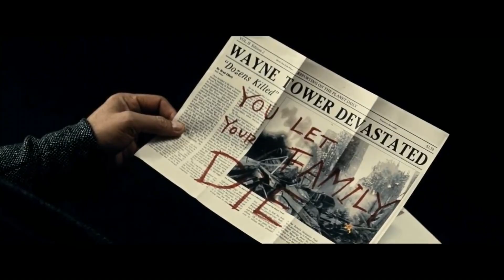Batman V Superman Trailer (Mad Max: Fury Road Style)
Music is from the comic con trailer of Mad Max: Fury Road